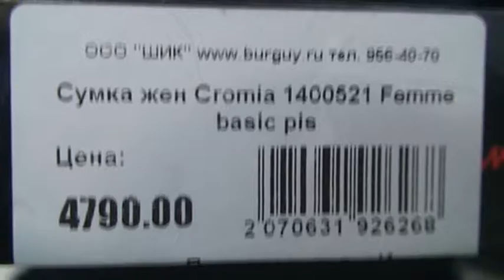Сумка женская Cromia 1400521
кожа, Италия
Размеры: 29x21x15 см. Высота ручки 13 см. Съемный, регулируемый по длине ремешок. Сумка украшена шелковым платочком 60х60 см. В сумке одно объемное отделение, по бокам три кармана: один на молнии и два простых кармашка для телефона и мелких вещей.